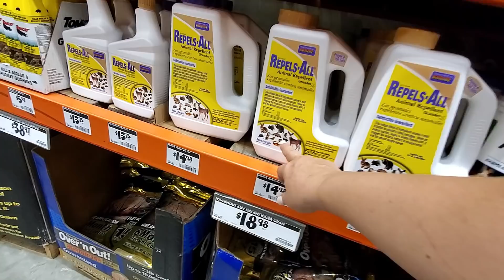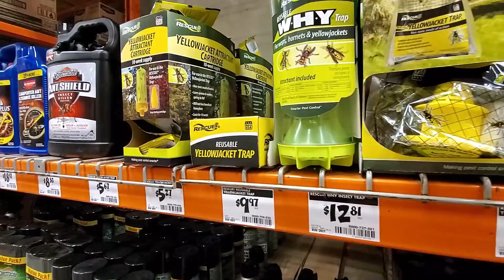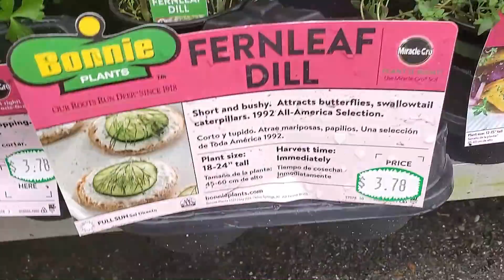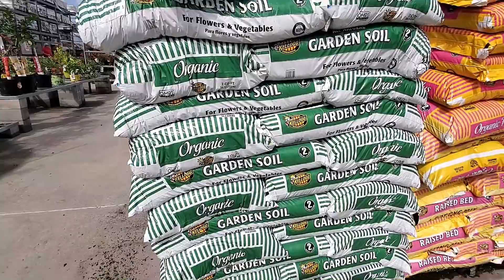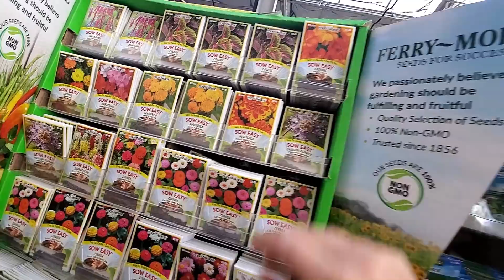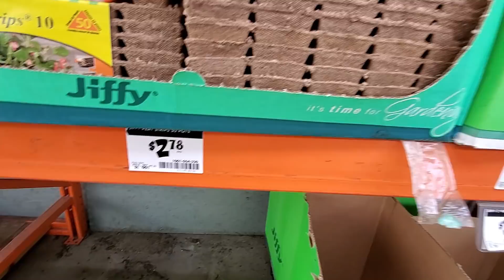АНТИКОРОНАВИРУСНЫЙ ШОППИНГ🌻🌺 HOME DEPOT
Американский магазин - товары для дома, рассматриваем цены на рассаду и цветы, семена и саженцы, компост и навоз.